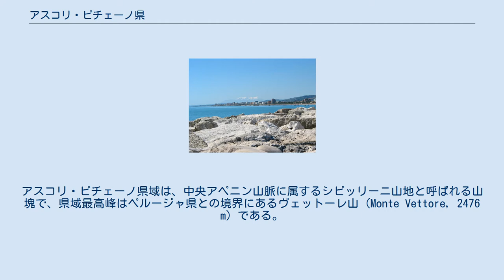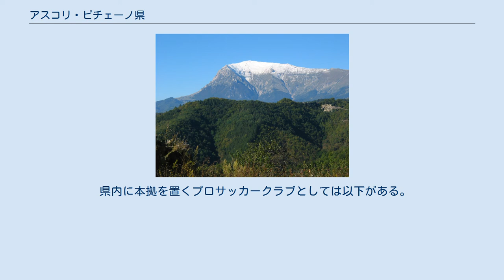アスコリ・ピチェーノ県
アスコリ・ピチェーノ県（アスコリ・ピチェーノけん、イタリア語: Provincia di Ascoli Piceno）は、イタリア共和国マルケ州に属する県の一つ。
県都はアスコリ・ピチェーノ。
 マルケ州で最も南に位置する県である。
県域は東西に長く、東はアドリア海に面し、南にアブルッツォ州、西にラツィオ州およびウンブリア州と接する。
 アスコリ・ピチェーノ県概略図 アスコリ・ピチェーノ県の地勢 東はアドリア海に面し、西にはイタリア半島を縦断するアペニン山脈が連なっている。
アスコリ・ピチェーノ県域は、中央アペニン山脈に属するシビッリーニ山地と呼ばれる山塊で、県域最高峰はペルージャ県との境界にあるヴェットーレ山 (Monte Vettore, 2476 m) である。
 県内の主要河川としてはトロント川があり、サン・ベネデット・デル・トロント付近でアドリア海に注ぐ。
 2009年に県の北部がフェルモ県として分離した。
 2016年の地震では犠牲者の国葬が営まれた｡ アスコリ・ピチェーノ県 アスコリ・ピチェーノ県には33のコムーネが属する。
主要なコムーネ（人口5000人以上）は下表の通り。
 県内に本拠を置くプロサッカークラブとしては以下がある。
 おおむね北および西を優先し、通過点もしくはその近傍の地名を示す。
〔　〕内は県外。